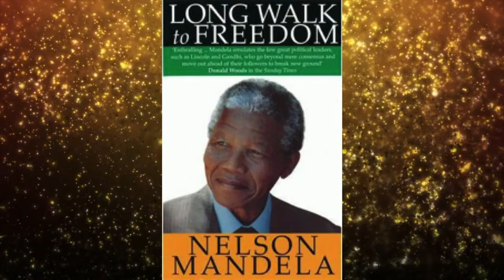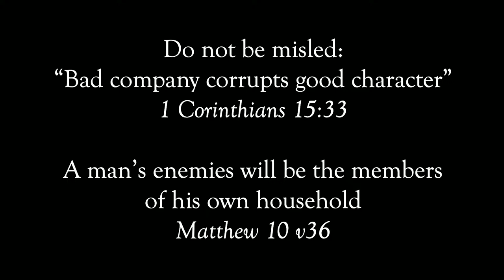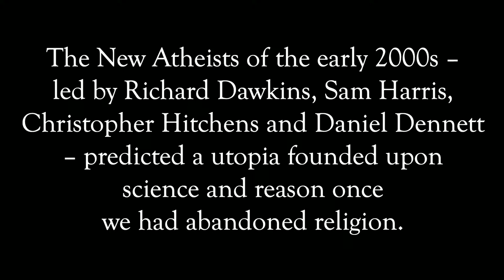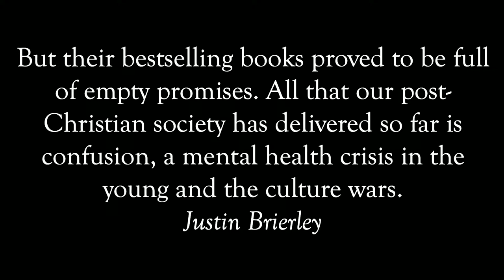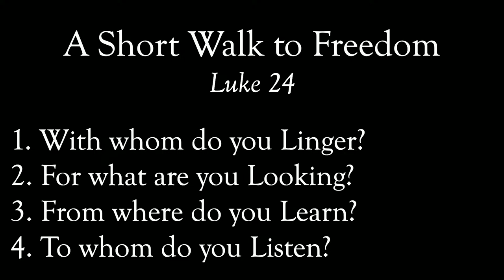A Short Walk to Freedom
Speaker: Pastor Steve Brady